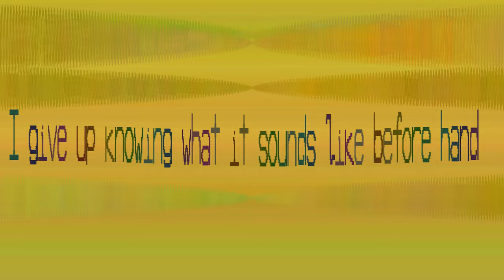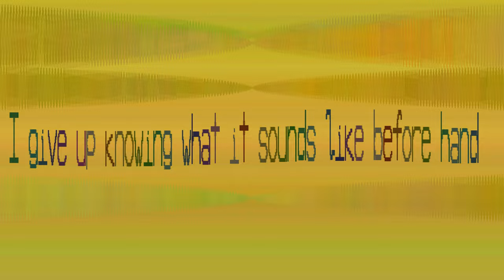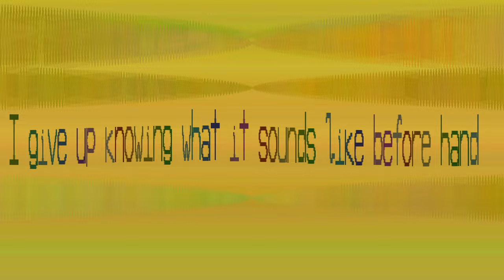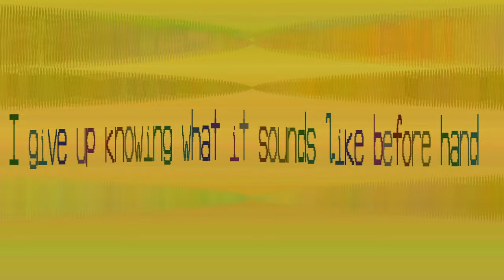Nuewaef - 6250 bpm - patterns 118 - pattern length 2247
Still sounds like a jet rocket. Concentrate enough you can just hear a tune now, have to be a bit delusional though.